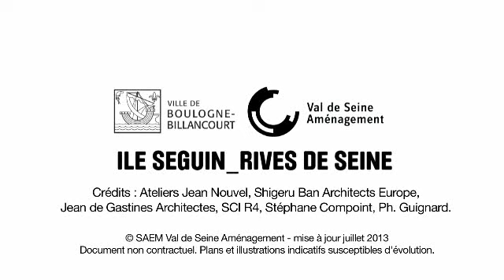ILE SEGUIN - LE PROJET GLOBAL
Présentation du projet global de l'ile Seguin